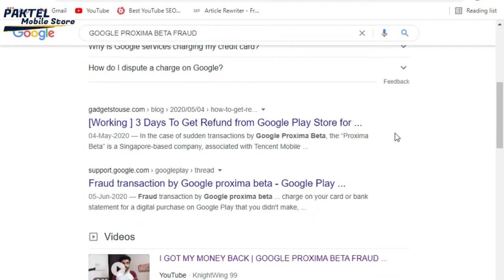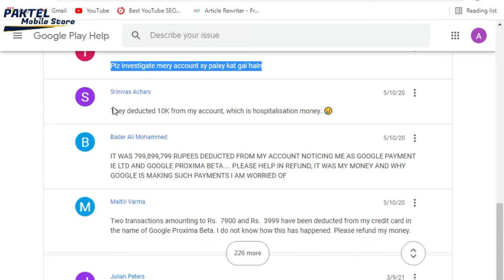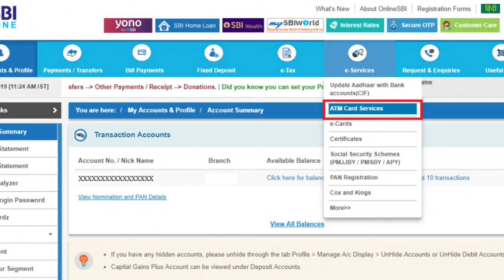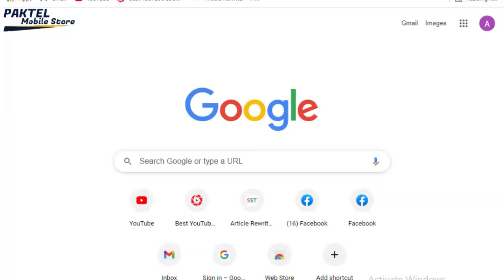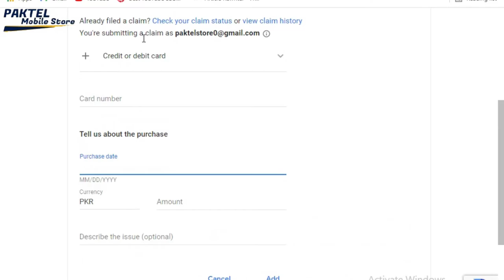GOT MY MONEY BACK | GOOGLE PROXIMA BETA FRAUD || Google Pay | Keep Your Money Safe | PakTel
GOT MY MONEY BACK | GOOGLEPROXIMABETAFRAUD || Google Pay | Keep Your Money Safe | PakTel